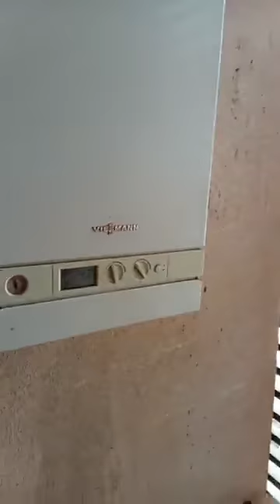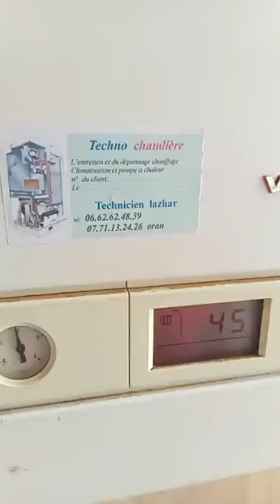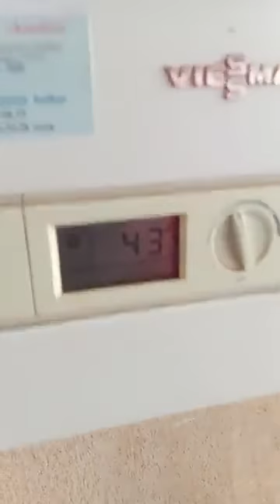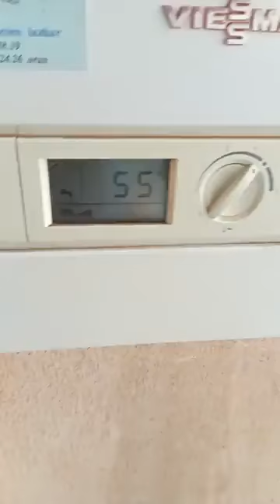تعليم صيانة الشوديار الأستاذ لزهر Réparation chaudière